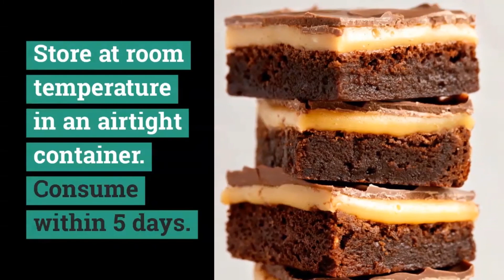How to Make CRAZY Indulgent Millionaire Brownie Bars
Today I show you how to make CRAZY Indulgent Millionaire Brownie Bars